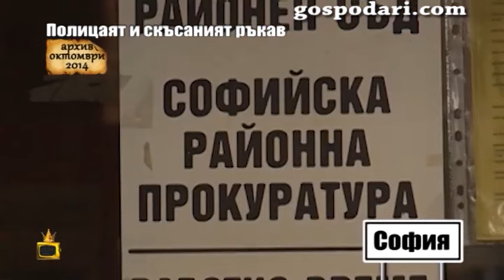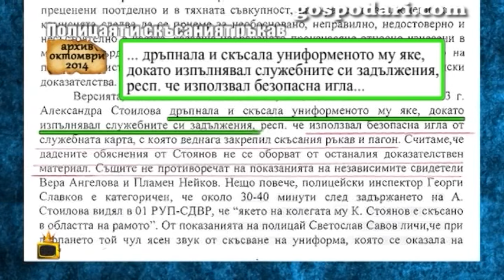След намесата на Eвропейския съд по правата на човека, обезщетиха момичето малтретирано от полицай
Въпреки нашите репортажи, прокуратурата излезе със становище в подкрепа на полицая, а не на момичето. Жалбата й в европейския съд по правата на човека в Страсбург бе разгледана бързо. След намесата им, служебното правителство на Йордан Герджиков обезщети момичето с 5500 лева.